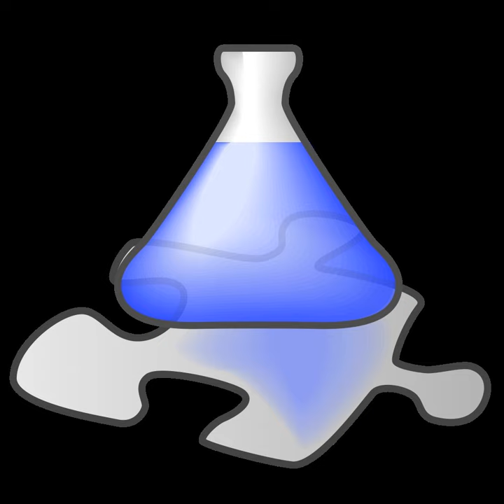Holographic sensor | Wikipedia audio article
00:01:31 Metabolites

- Socrates

SUMMARY
A holographic sensor is a device that comprises a hologram embedded in a smart material that detects certain molecules or metabolites. This detection is usually a chemical interaction that is transduced as a change in one of the properties of the holographic reflection (as in the Bragg reflector), either refractive index or spacing between the holographic fringes. The specificity of the sensor can be controlled by adding molecules in the polymer film that selectively interacts with the molecules of interest.
A holographic sensor aims to integrate the sensor component, the transducer and the display in one device for fast reading of molecular concentrations based in colorful reflections or wavelengths.Certain molecules that mimic biomolecule active sites or binding sites can be incorporated into the polymer that forms the holographic film in order to make the holographic sensors selective and/or sensitive to certain medical important molecules like glucose, etc.
The holographic sensors can be read from a fair distance because the transducer element is light that has been refracted and reflected by the holographic grating embedded in the sensor. Therefore, they can be used in industrial applications where non-contact with the sensor is required.
Other applications for holographic sensors are anti counterfeiting